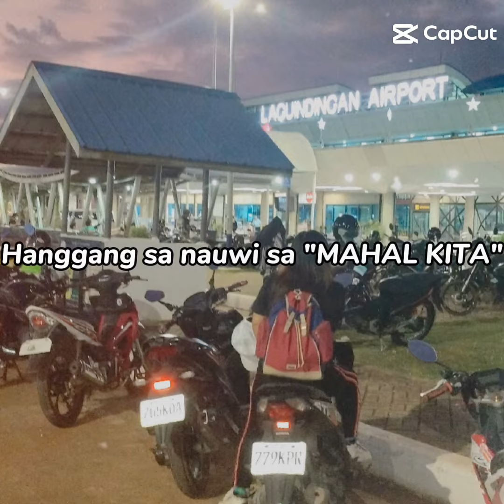The right one will come at the right time / ivory Liz vlog